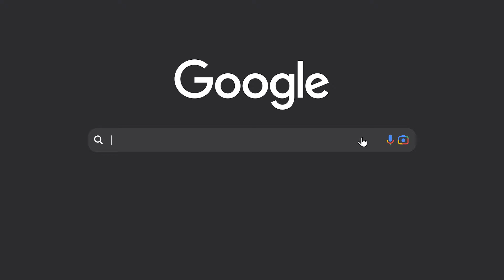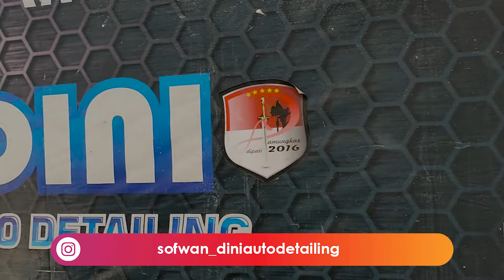Paket Lengkap Honda Jazz, NANO-CERAMIC, Anti Karat, Salon Total, Peredam Suara Automat Extreme Full!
Maaf telat, tim Dini Autodetailing mengucapkan Minal Aidzin Wal Faidzin, Mohon Maaf Lahir dan Batin
di Projek kali ini, kita kedatangan Honda Jazz dengan kondisi yang lumayan parah membuat tim mumet!
gimana keseruan pengerjaannya? simak video kali ini sampai tuntas!

JL. Kapten Tendean 190, Ngronggo, Kota Kediri
Facebook: Dini Putra Carwash & Salon Mobil Kediri

Dini Carwash and Autodetailing Kediri
Salon Mobil dengan hasil Pengerjaan Terbaik, Detail, Cepat Dan Maksimal.
Dengan Peralatan, Mesin Dan Bahan Terbaik untuk menunjang pengerjaan Salon Mobil agar mendapatkan hasil maksimal dan Sempurna.
Mengatasi Permasalahan Hama Tikus, Semut, Kecoa dll. dalam Mobil

KAMI MELAYANI:
☑️ Nano Ceramic PAINT Potection
☑️ Pengecatan & Body Repair
☑️ Poles Kaca Jamur & Kerak Kaca Mobil + finishing dengan Glass Coating
☑️ Salon Mesin
☑️ Cuci Jok
☑️ Cuci Plafon dengan Mesin "Tornador" 2 jam selesai "Aman Tidak Merusak Plafon"
☑️ Basmi Sarang Semut, Kecoa Dan Serangga di Mobil dengan hasil permanent
☑️ Peredam Suara Automat
☑️ Kaca Film Mobil